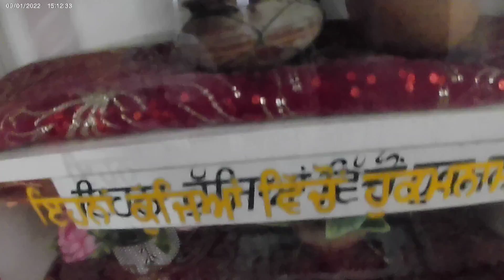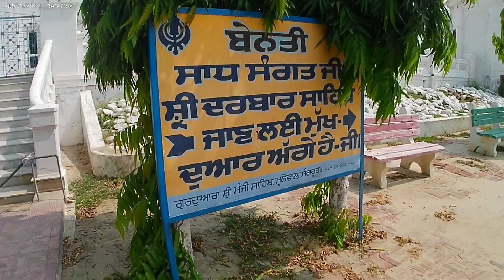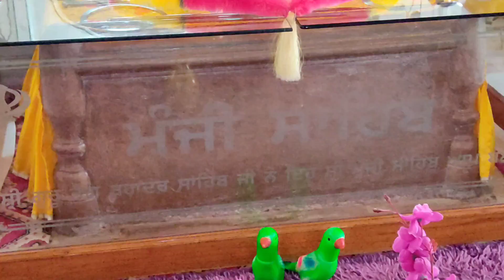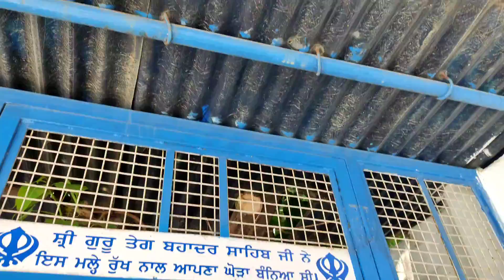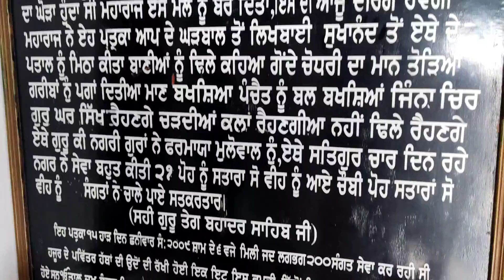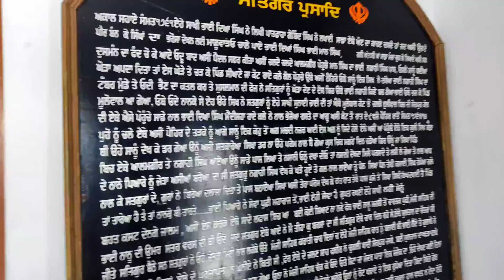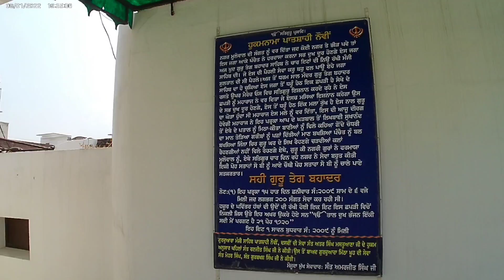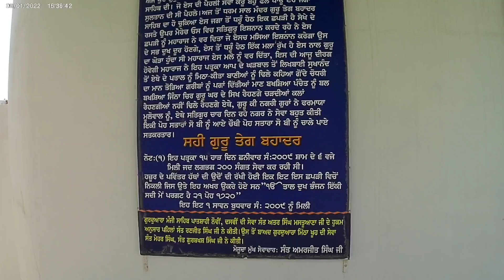Gurudwara 9v & 10v Patshahi # Manji Sahib, Mollowal, (Sangrur)